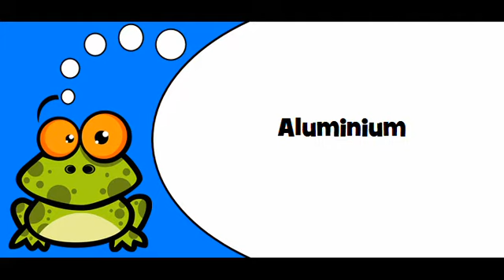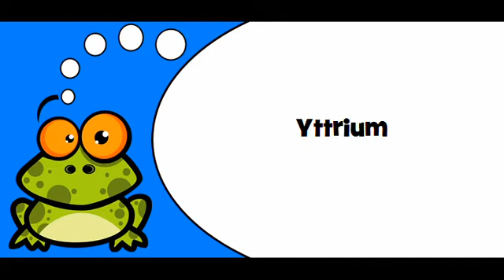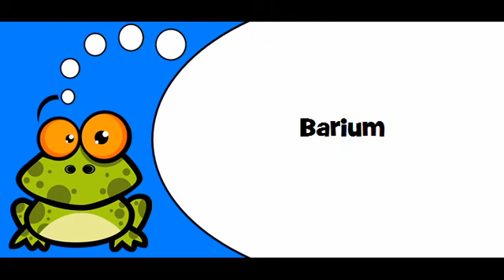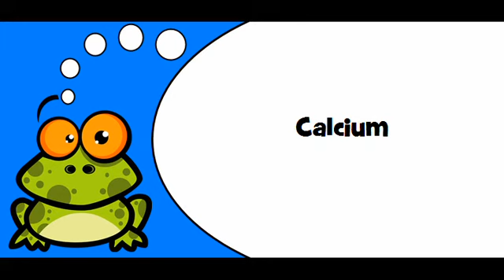French pronunciation # Theme = Métaux de base